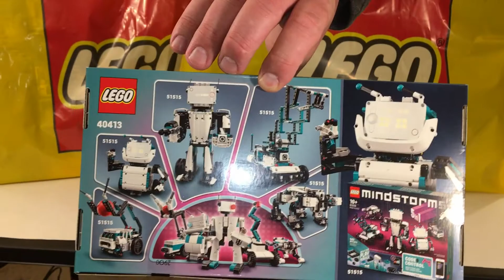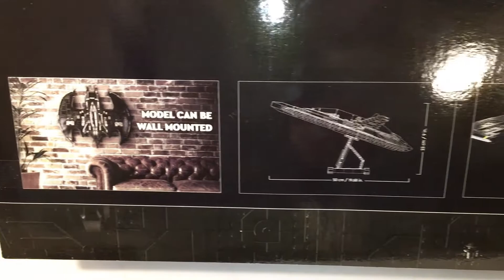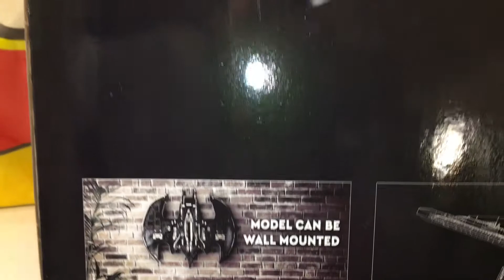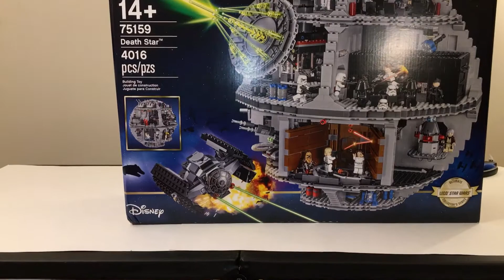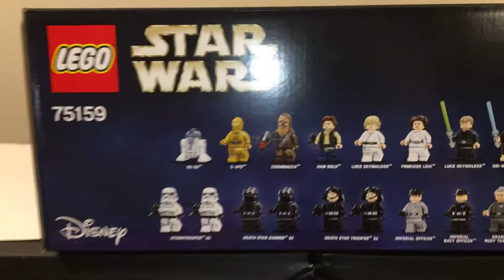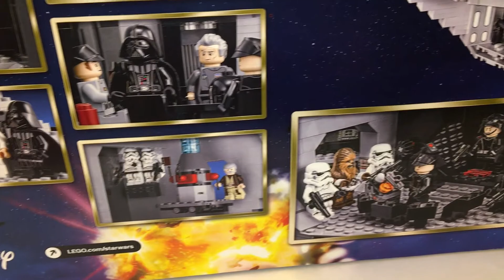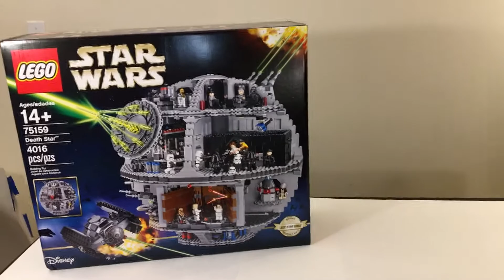LEGO Haul: NEVER Thought We Would Get This Set! Retiring? New? Exclusive?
We went to the LEGO store and end up finding more than we bargained for! A Star Wars Death Star that's retiring soon! Never thought we'd get this set! Then find out Amazon Prime showed up while I was at the store! Our Black Widow "would-be" SDCC exclusive showed up!